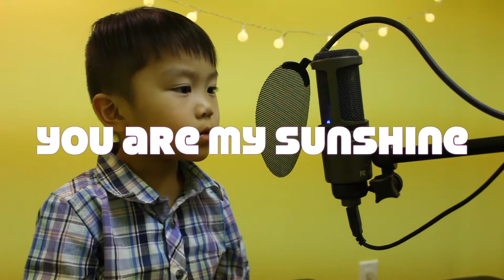Ryden - You Are My Sunshine (Mini Singer)